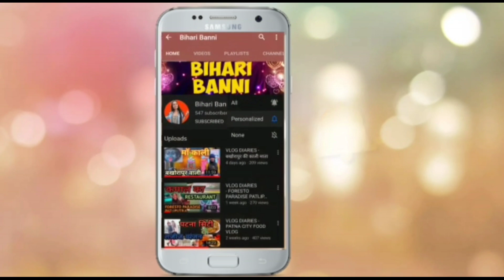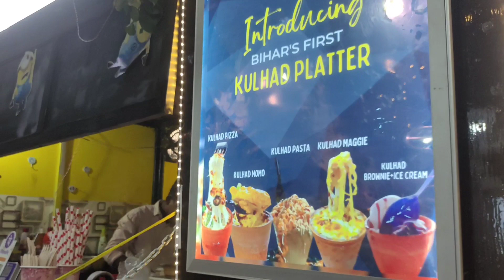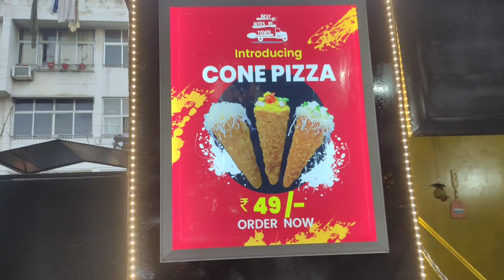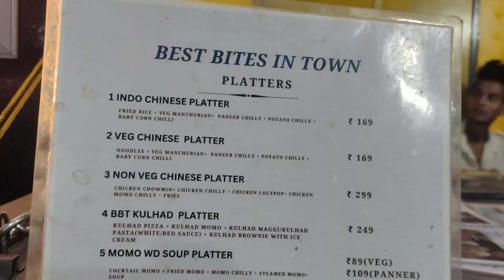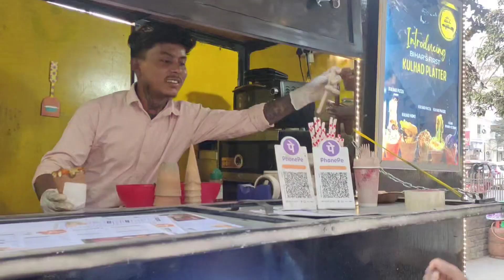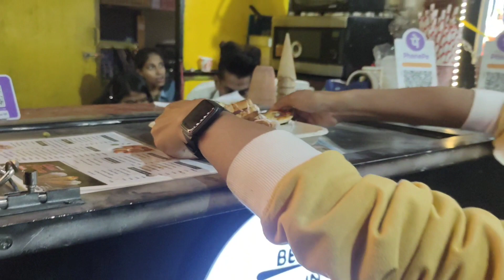CONE PIZZA & KULHAD PIZZA NOW IN PATNA//AFFORDABLE STREET FOOD/BEST BITES IN TOWN/ STREET FOOD VLOG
HELLO EVERYONE ❤️

KEEP SUPPORTING 🙏

❤️ FACEBOOK 👉 BIHARI BANNI

patnafoodvlog